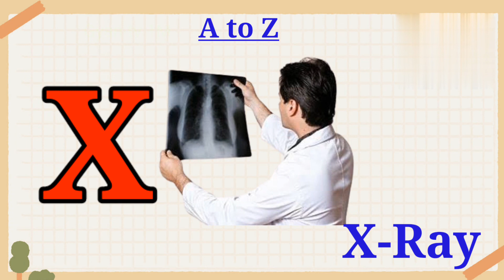A for Apple | B for Ball | Alphabets | छोटे बच्चों की पढ़ाई | Kids learner tube